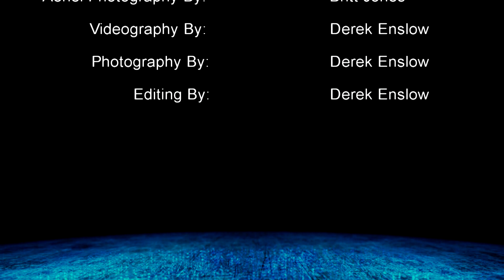6380 Pemberton Way, Colorado Springs, C, 80919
COLORADO SPRINGS LIVING: Ute Valley Park, Pike's Peak Views, D11 schools! **6380 PEMBERTON WAY, COLORADO SPRINGS, CO 80919**

Facts Up Front:

*List price of $319,900!!
*Goes live on 2/8/19
*3 Bedroom, 3 Bathrooms, 2 Car Garage
*D11 Schools

This home backs up directly to Ute Valley Park (think wonderful Colorado nature in the city). It has been meticulously maintained and beautifully updated. Views of the front range and Pikes Peak are plentiful from the front porch. The landscaping is gorgeous and has been very well maintained.

Want to learn more and set up a showing? Contact Jessica Wiersig Givens of Sarah Harvey Homes.